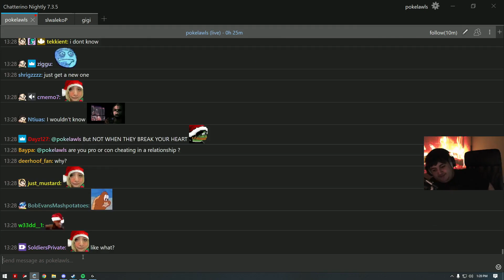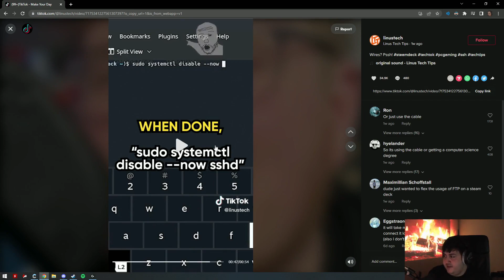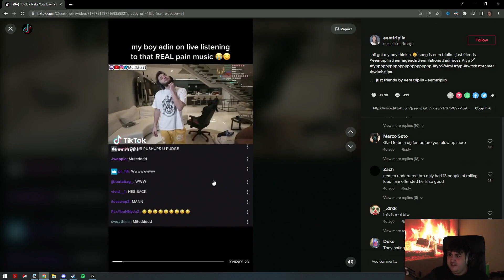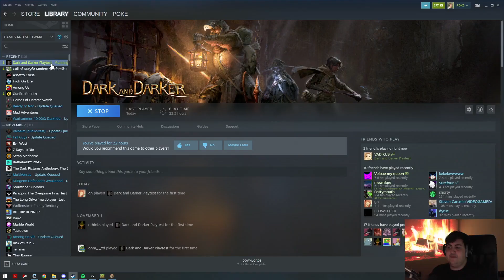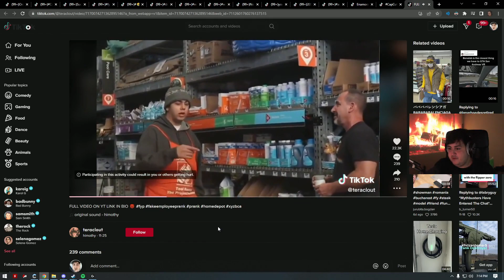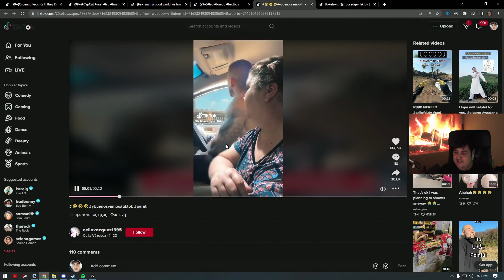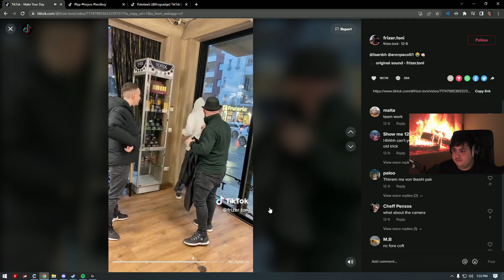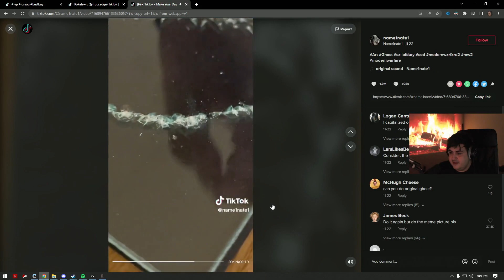poke and jesse react to tiktoks - 12/17/2022 - Stream Highlights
stream.
best gamer of this game games - 12/17/2022

timestamp   hype   length     vod         chapter
00:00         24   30s      00:25:10   Just Chatting
00:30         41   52s      00:33:12   Just Chatting
01:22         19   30s      00:47:13   Just Chatting
01:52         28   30s      00:52:14   Just Chatting
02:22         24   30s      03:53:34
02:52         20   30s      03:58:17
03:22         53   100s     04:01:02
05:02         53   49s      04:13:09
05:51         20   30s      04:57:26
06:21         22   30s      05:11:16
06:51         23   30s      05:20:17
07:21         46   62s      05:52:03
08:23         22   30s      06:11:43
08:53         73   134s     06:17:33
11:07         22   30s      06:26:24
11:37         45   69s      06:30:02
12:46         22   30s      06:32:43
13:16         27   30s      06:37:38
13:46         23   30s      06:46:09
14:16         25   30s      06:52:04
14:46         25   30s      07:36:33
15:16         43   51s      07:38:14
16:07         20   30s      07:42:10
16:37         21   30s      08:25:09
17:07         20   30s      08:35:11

It took 36 mins to create this video

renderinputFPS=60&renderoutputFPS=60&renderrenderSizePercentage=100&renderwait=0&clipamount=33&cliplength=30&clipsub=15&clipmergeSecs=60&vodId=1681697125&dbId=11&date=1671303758